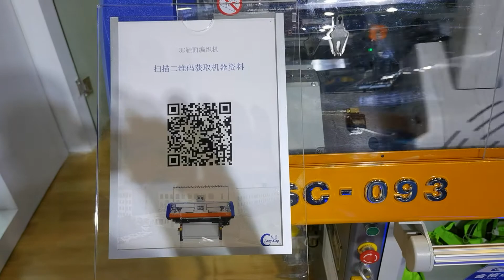KSC093A-18G shoes upper knitting machine in 18gauge.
3system,36inch, 18G. shoes upper knitting machine.